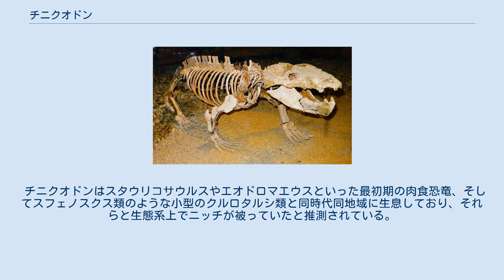チニクオドン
チニクオドン (Chiniquodon) は中生代の中期 - 後期三畳紀に生息していた単弓類の絶滅した属。
単弓綱獣弓目キノドン亜目チニクオドン科に属する。
大型の動物食性動物であった。
3,4種が南米(アルゼンチン、ブラジル)とアフリカ（ナミビア、マダガスカル）より産出している。
 チニクオドンは強肉食性の獣歯類で、派生的な肉食性獣弓類に広く見られる強力な顎と長い犬歯を持ち合わせていた。
歯骨や側頭窓がキノドン類の中でも特に発達しており、歯骨は下顎の大半を占めていたほか、そこの筋突起も拡大している。
一方で耳小骨の配置は真正哺乳類に一方及ばなかったため、耳介が生えていたのかは不明。
 キノドン類の姿勢は日夜議論が続けられており、未だに統一的な見解は出されていない。
しかしチニクオドンのように派生的なキノドン類では、おそらくワニのようや中腰の姿勢か、タスマニアデビルのような若干のぎこちなさが残る直立姿勢だと考えられている。
また後ろ脚に限っては既に真正哺乳類と同様の直立姿勢が確立されていたという指摘もある。
 模式種のC.theotonicusは1936年にフリードリヒ・フォン・ヒューネによって命名された。
本種はブラジルのサンタマリア累層やアルゼンチン北西部のイスチグアラスト・ビラ・ウニオン盆地のチャニャレス累層から産出しており、多数の頭蓋骨が知られている。
そのうちホロタイプはドイツのチュービンゲン大学に収蔵された。
 この模式種の他には以下の3種が知られている。
 チニクオドンはスタウリコサウルスやエオドロマエウスといった最初期の肉食恐竜、そしてスフェノスクス類のような小型のクルロタルシ類と同時代同地域に生息しており、それらと生態系上でニッチが被っていたと推測されている。